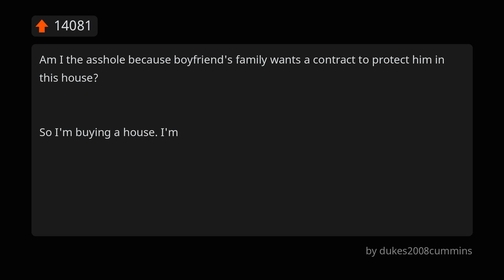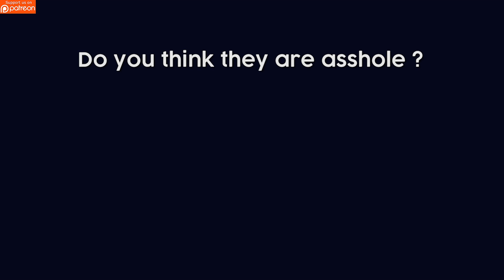Am I The Asshole Because Boyfriend'S Family Wants A Contract To Protect Him In This House?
So I'm buying a house. House and finance is solely in my name.

Asshole or not asshole? Answer in the comments!

## LESS INTERESTING STUFF

Want to give us advice on the content form ?
Please add the hashtag BT or BetterTales in your comment to add us visibility.